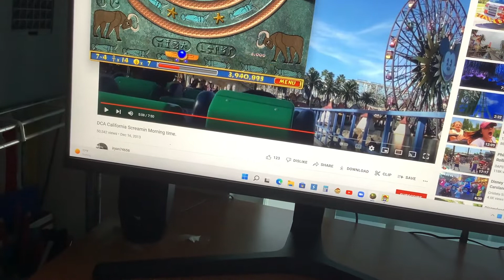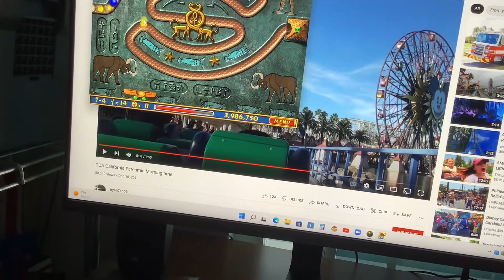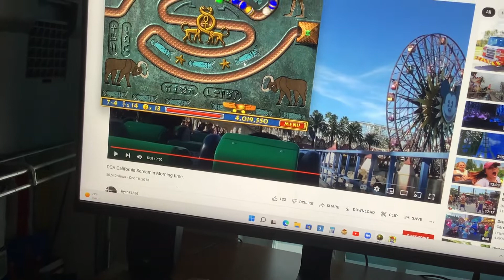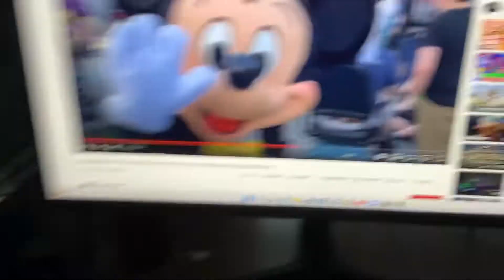Luxor Amun Rising Stage 7-4 Narmer Palette